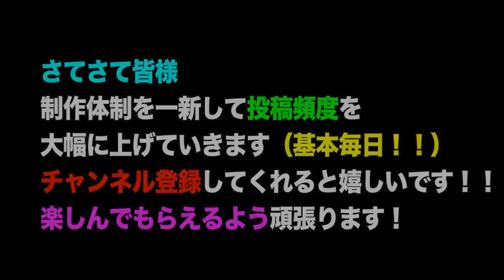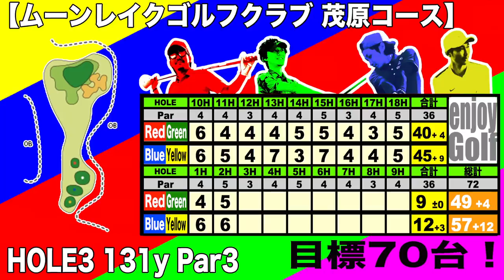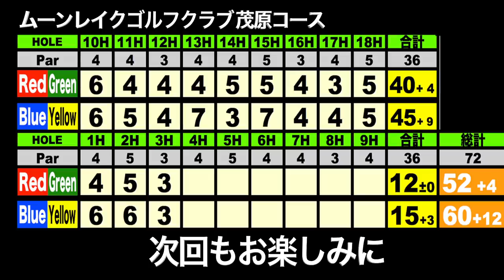エンジョイベストボール 70台で周れ⑥ ムーンレイクゴルフクラブ茂原コースHOLE2-3 【恵比寿ゴルフレンジャー】